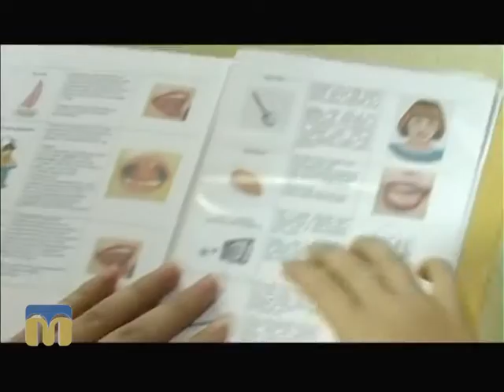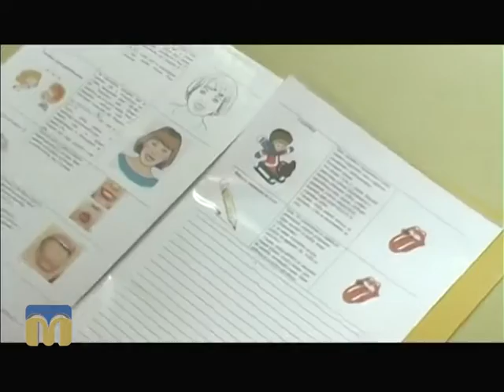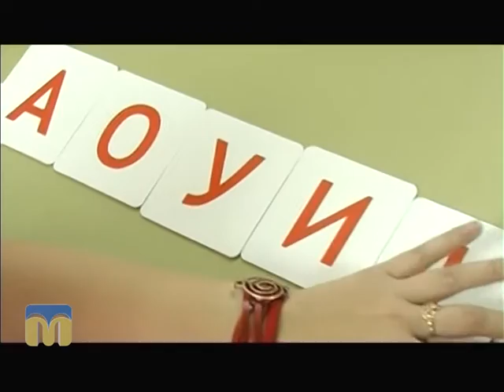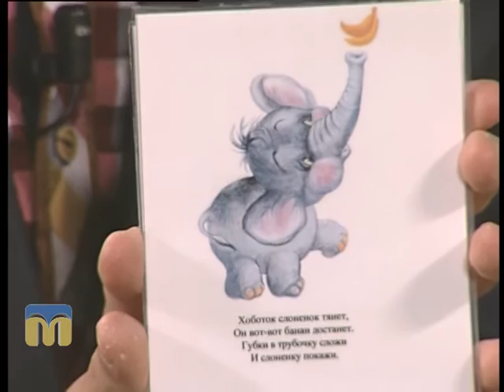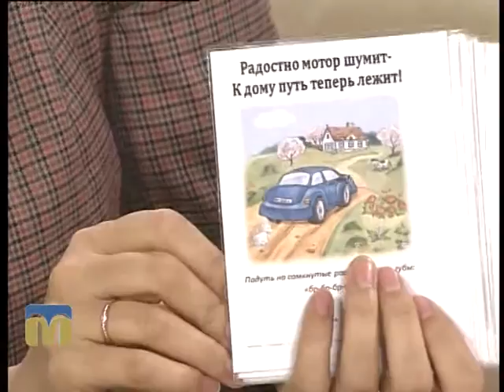Новий день 2.12.2015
Тема: "Попередження і усунення дефектів мовлення".
Гостя програми "Новий день" - Світлана Осіпцова, педагог.